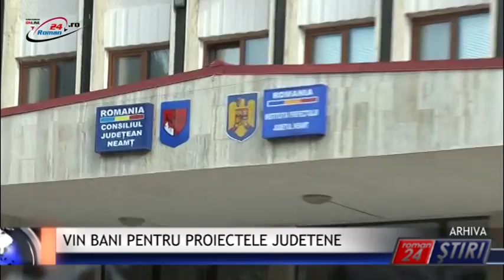VIN BANI PENTRU PROIECTELE JUDETENE